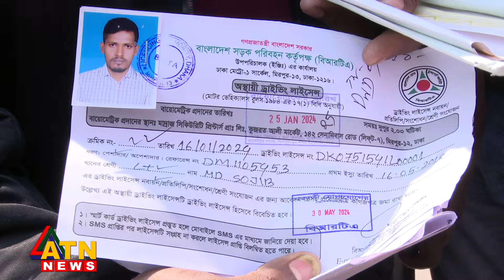ড্রাইভিং লাইসেন্স পেতে দীর্ঘসূত্রতা কাটছেই না | ATN News